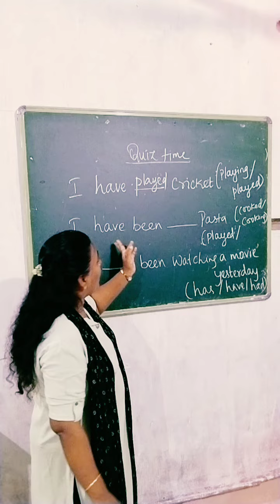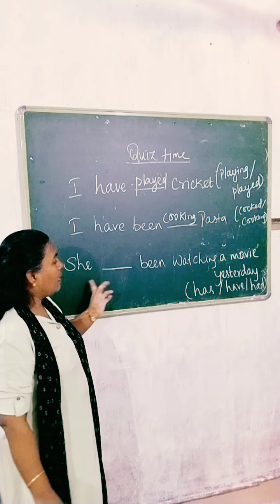Grammar time 😸... Phonics world Gomathy